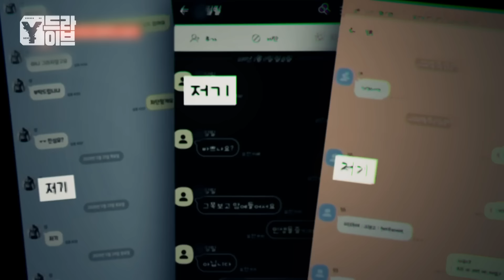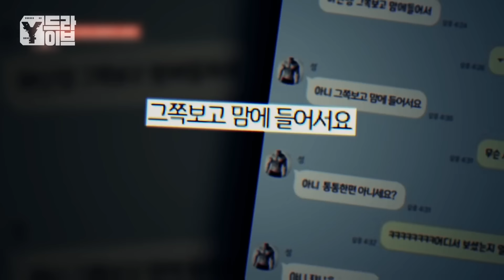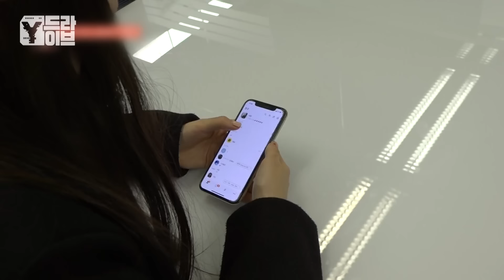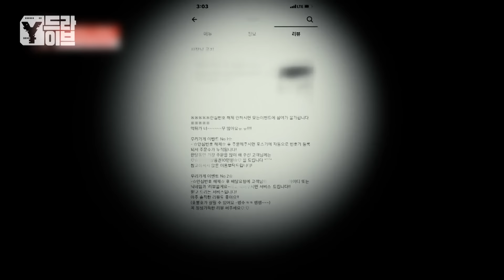중국집 최 사장의 멈추지 않는 스토킹 :: 공포의 고백남 3부 | Y드라이브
끝나지 않는 공포, 중국집 최사장은 왜 스토킹을 멈추지 않나?